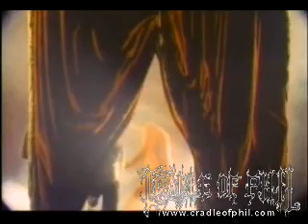Death The Philosopher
The Philosopher

Do you feel what I feel, see what I see, hear what I hear
There is a line you must draw between your dream world and reality
Do you live my life or share the breath I breathe
Lies feed your judgement of others
Behold how the blind lead each other
The philosopher
You know so much about nothing at all
[Lead: Chuck]

Ideas that fall under shadows of theories that stand tall
Thoughts that grow narrow upon being verbally released
Your mind is not your own,
what sounds more mentally stimulating is how you make your choice
So you preach about how I'm supposed to be, yet you don't you know your own
sexuality

Line-up :
Chuck Schuldiner - vocals, guitars
Steve DiGiorgio - bass
Andy LaRocque - guitars
Gene Hoglan - drums and prop